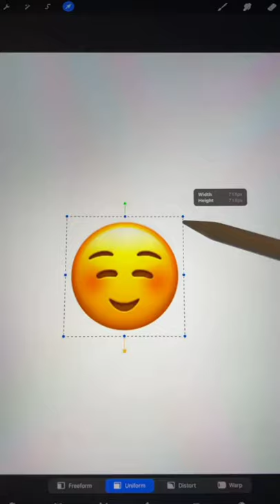New Emoji Style